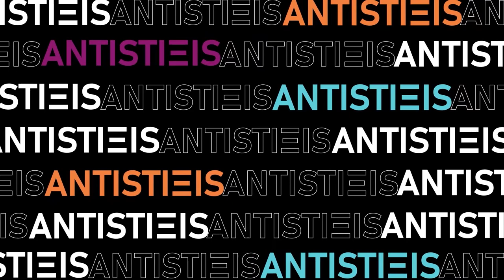ANTISTIXIS | Zoi Efstathiou & Maria Denaxa | TEDxAUEB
Η Ζωή Ευσταθίου γεννήθηκε στην Ελλάδα. Από το 2016 έως και σήμερα, συνεργάζεται με τη χορογράφο Anne Teresa De Keersmaeker ως χορεύτρια ρεπερτορίου στο Βέλγιο. Από το 2013 έως το 2016 συμμετείχε στην παραγωγή της Michéle Noiret, «Hors-Champ». Μεταξύ του 2010 και 2015 συνεργάστηκε με τη χορογράφο Dominique Duszynski στις παραγωγές «Sous Les Ponts» (2010), «Sotto Voces» (2011), «Walkabout» (2014) και μαζί δημιούργησαν το ντουέτο «Riff» (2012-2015) , το οποίο παρουσίασαν σε Γαλλία, Βέλγιο και Βραζιλία. Το 2021, δημιούργησε, σε συνεργασία με τους Jacob Jonas The Company στο Los Angeles τη πρωτότυπη χορογραφία 'Gathering' η οποία αποτελεί μέρος της παραγωγής Films.Dance. Το ίδιο έτος, το χορευτικό της ντουέτο 'We find each other in the Plenum' παρουσιάστηκε στο Διεθνή Διαγωνισμό RIDCC στο Ρότερνταμ, όπου και το κοινό ανέδειξε ως την αγαπημένη τους χορογραφία. Η Μαίρη Δεναξά, με καταγωγή από την Κρήτη και την Σύρο, γεννήθηκε και μεγάλωσε στην Αθήνα. Εμφανίζεται σε μουσικές σκηνές και λαϊκά πάλκα της Αθήνας και της επαρχίας εστιάζοντας στο ρεμπέτικο, παλιό λαϊκό, παραδοσιακό και έντεχνο τραγούδι και αποτελεί μέλος του μουσικού σχήματος «Αρμανιάκ». Έχει συνεργαστεί με καλλιτέχνες όπως ο Δημήτρης Κοντογιάννης, Κουτουλάκης Γιώργος, Θεοδοσία Στίγκα, Γεράσιμος Ανδρεάτος, ο τραγουδοποιός Άγγελος Σκορδίλης, ο ηθοποιός-τραγουδοποιός Νίκος Καλογερόπουλος κ.ά. Οι ίδιες αναφέρουν: «Παρά το γεγονός ότι προερχόμαστε από δύο διαφορετικές τέχνες, η διαδικασία της συνεργασίας μας κύλησε αβίαστα, με δυναμικές σύνδεσης και πηγαία έμπνευση από την αρχή».

Η Μαίρη Δεναξά, με καταγωγή από την Κρήτη και την Σύρο, γεννήθηκε και μεγάλωσε στην Αθήνα. Εμφανίζεται σε μουσικές σκηνές και λαϊκά πάλκα της Αθήνας και της επαρχίας εστιάζοντας στο ρεμπέτικο, παλιό λαϊκό, παραδοσιακό και έντεχνο τραγούδι και αποτελεί μέλος του μουσικού σχήματος «Αρμανιάκ». Έχει συνεργαστεί με καλλιτέχνες όπως ο Δημήτρης Κοντογιάννης, Κουτουλάκης Γιώργος, Θεοδοσία Στίγκα, Γεράσιμος Ανδρεάτος, ο τραγουδοποιός Άγγελος Σκορδίλης, ο ηθοποιός-τραγουδοποιός Νίκος Καλογερόπουλος κ.ά. Η Ζωή Ευσταθίου γεννήθηκε στην Ελλάδα. Από το 2016 έως και σήμερα, συνεργάζεται με τη χορογράφο Anne Teresa De Keersmaeker ως χορεύτρια ρεπερτορίου στο Βέλγιο. Από το 2013 έως το 2016 συμμετείχε στην παραγωγή της Michéle Noiret, «Hors-Champ». Μεταξύ του 2010 και 2015 συνεργάστηκε με τη χορογράφο Dominique Duszynski στις παραγωγές «Sous Les Ponts» (2010), «Sotto Voces» (2011), «Walkabout» (2014) και μαζί δημιούργησαν το ντουέτο «Riff» (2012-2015) , το οποίο παρουσίασαν σε Γαλλία, Βέλγιο και Βραζιλία. Το 2021, δημιούργησε, σε συνεργασία με τους Jacob Jonas The Company στο Los Angeles τη πρωτότυπη χορογραφία 'Gathering' η οποία αποτελεί μέρος της παραγωγής Films.Dance. Το ίδιο έτος, το χορευτικό της ντουέτο 'We find each other in the Plenum' παρουσιάστηκε στο Διεθνή Διαγωνισμό RIDCC στο Ρότερνταμ, όπου και το κοινό ανέδειξε ως την αγαπημένη τους χορογραφία. Η Μαίρη Δεναξά, με καταγωγή από την Κρήτη και την Σύρο, γεννήθηκε και μεγάλωσε στην Αθήνα. Εμφανίζεται σε μουσικές σκηνές και λαϊκά πάλκα της Αθήνας και της επαρχίας εστιάζοντας στο ρεμπέτικο, παλιό λαϊκό, παραδοσιακό και έντεχνο τραγούδι και αποτελεί μέλος του μουσικού σχήματος «Αρμανιάκ». Έχει συνεργαστεί με καλλιτέχνες όπως ο Δημήτρης Κοντογιάννης, Κουτουλάκης Γιώργος, Θεοδοσία Στίγκα, Γεράσιμος Ανδρεάτος, ο τραγουδοποιός Άγγελος Σκορδίλης, ο ηθοποιός-τραγουδοποιός Νίκος Καλογερόπουλος κ.ά. Οι ίδιες αναφέρουν: «Παρά το γεγονός ότι προερχόμαστε από δύο διαφορετικές τέχνες, η διαδικασία της συνεργασίας μας κύλησε αβίαστα, με δυναμικές σύνδεσης και πηγαία έμπνευση από την αρχή».

Η Μαίρη Δεναξά, με καταγωγή από την Κρήτη και την Σύρο, γεννήθηκε και μεγάλωσε στην Αθήνα. Εμφανίζεται σε μουσικές σκηνές και λαϊκά πάλκα της Αθήνας και της επαρχίας εστιάζοντας στο ρεμπέτικο, παλιό λαϊκό, παραδοσιακό και έντεχνο τραγούδι και αποτελεί μέλος του μουσικού σχήματος «Αρμανιάκ». Έχει συνεργαστεί με καλλιτέχνες όπως ο Δημήτρης Κοντογιάννης, Κουτουλάκης Γιώργος, Θεοδοσία Στίγκα, Γεράσιμος Ανδρεάτος, ο τραγουδοποιός Άγγελος Σκορδίλης, ο ηθοποιός-τραγουδοποιός Νίκος Καλογερόπουλος κ.ά. This talk was given at a TEDx event using the TED conference format but independently organized by a local community.